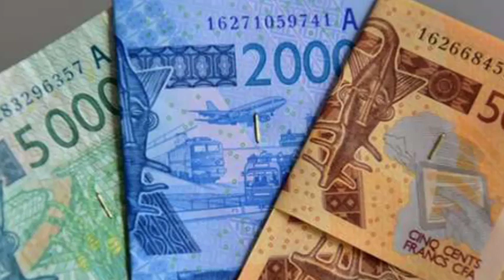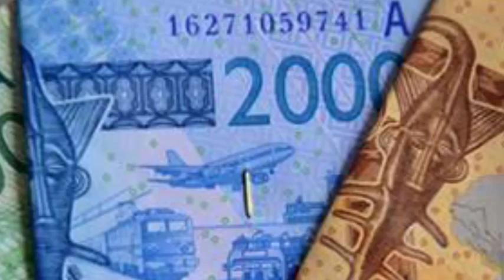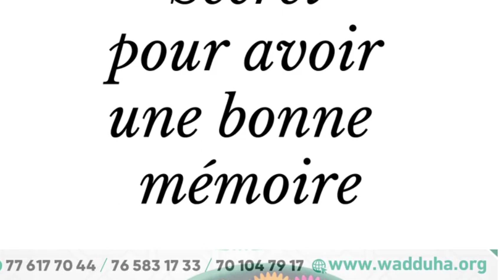Mara cisse wadduha